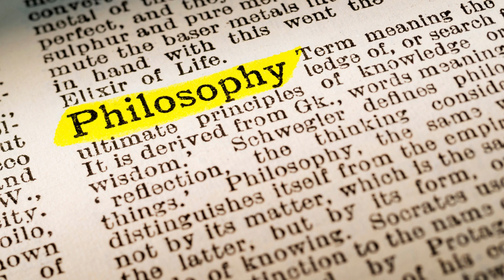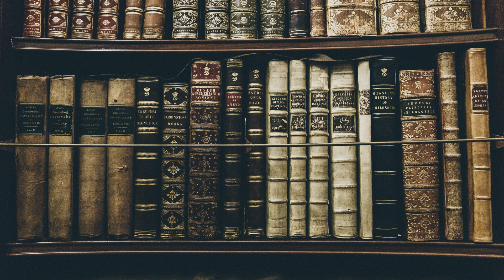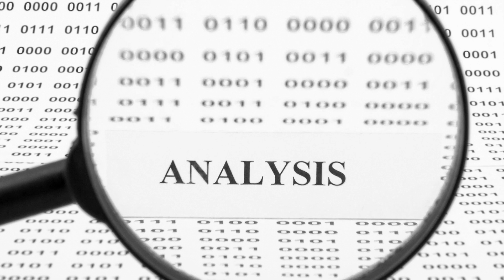Inception, análisis, filosofía, explicación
"Inception": Exploración Filosófica en el Mundo de los Sueños

La película "Inception", dirigida por Christopher Nolan, es una obra cinematográfica que ha cautivado a audiencias de todo el mundo no solo por su intrigante trama y efectos visuales impresionantes, sino también por las profundas cuestiones filosóficas que plantea. A través de su narrativa compleja y su exploración del mundo de los sueños, "Inception" invita a los espectadores a reflexionar sobre conceptos filosóficos como la realidad, la percepción, la mente y la moralidad.

Realidad y Percepción

Uno de los temas centrales en "Inception" es la naturaleza de la realidad y cómo la percepción moldea nuestra comprensión del mundo que nos rodea. La trama gira en torno a la habilidad de entrar en los sueños de las personas y manipular su percepción de la realidad. Esta noción de alterar la percepción cuestiona la idea misma de lo que consideramos "real". La película nos plantea la pregunta: ¿cómo sabemos si lo que experimentamos es genuino o simplemente una construcción de nuestra mente? Esta cuestión filosófica se relaciona con la teoría de la realidad y la ilusión, que ha sido discutida por filósofos a lo largo de la historia.

La Mente y la Realidad Virtual

La película también toca la relación entre la mente y la realidad virtual, explorando la posibilidad de crear mundos completos en la mente de alguien. A medida que los personajes se aventuran en niveles más profundos de sueños, los límites entre la mente y la realidad se desdibujan. Esto plantea preguntas sobre cómo nuestras mentes pueden crear experiencias tan vívidas y cómo esas experiencias pueden influir en nuestras percepciones y decisiones en el mundo "real". La película se sumerge en el concepto filosófico de cómo la mente construye y procesa la realidad, y si la realidad misma puede ser simplemente una construcción de la mente.

Ética y Manipulación de la Mente

Otro aspecto filosófico que "Inception" aborda es la ética de la manipulación de la mente. Los personajes utilizan la tecnología para implantar ideas en la mente de otras personas sin su consentimiento consciente. Esto plantea cuestiones éticas profundas sobre el libre albedrío, la autonomía y la responsabilidad. ¿Es ético manipular las creencias y decisiones de alguien, incluso si se hace con supuestas intenciones nobles? La película nos lleva a cuestionar los límites de la intervención en la mente humana y si hay situaciones en las que la manipulación puede ser justificada.

La Búsqueda de Significado y la Realización Personal

Además de las cuestiones ontológicas y éticas, "Inception" también aborda temas relacionados con la búsqueda de significado y la realización personal. El personaje principal, Dom Cobb, está obsesionado con la idea de encontrar la redención y reunirse con su familia en un mundo que parece escaparse de su control. Esta búsqueda existencial refleja la lucha humana por encontrar un propósito y sentido en la vida, incluso en medio de circunstancias desafiantes y realidades cambiantes.

En resumen, "Inception" es mucho más que una película de ciencia ficción. A través de su intrincada trama y sus conceptos filosóficos profundos, la película invita a los espectadores a explorar temas como la realidad, la percepción, la mente, la ética y la búsqueda de significado. Al desafiar nuestras nociones convencionales de la realidad y sumergirse en el mundo de los sueños, "Inception" nos hace cuestionar las fronteras entre lo real y lo imaginario, y nos lleva a reflexionar sobre las complejidades de la experiencia humana.